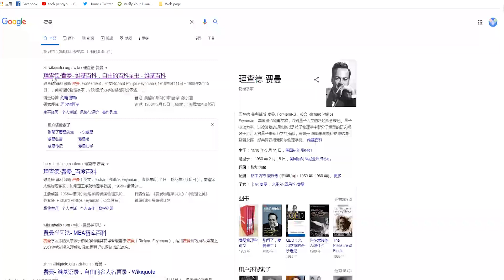电脑小技巧之图片放大与缩小和快速查找关键词